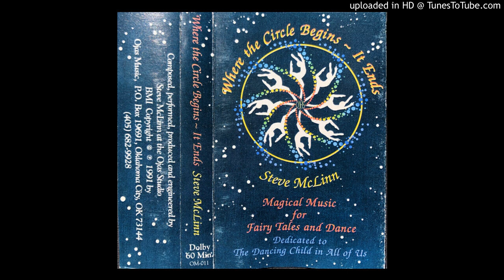Steve McLinn (Ojas) ~ Where The Circle Begins - It Ends ~ Private Electronic / New Age / Ambient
Beautiful, Middle-Eastern inspired Instrumental synth number. Amazing tape from visionary musician /  artist Ojas. Enjoy!